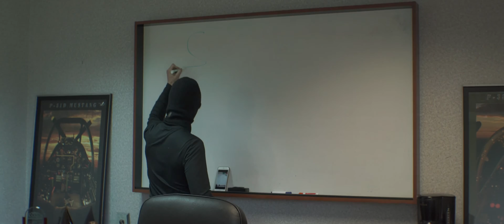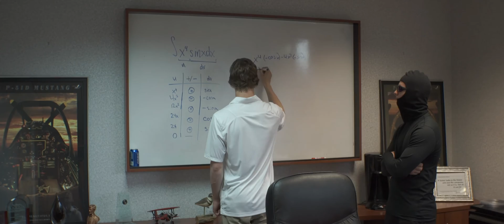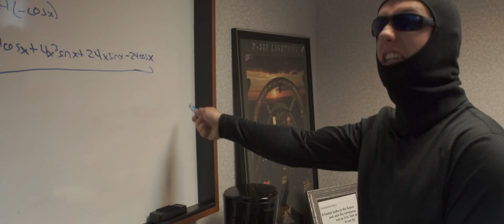The KIDNAPPING of Chandler Hehr (feat. Tom Schauf)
Our final project for AP Calculus